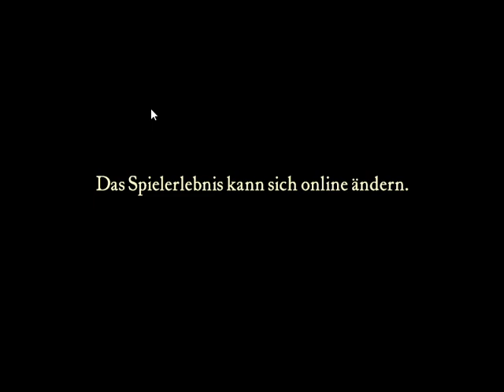Crusader 2023 amazing